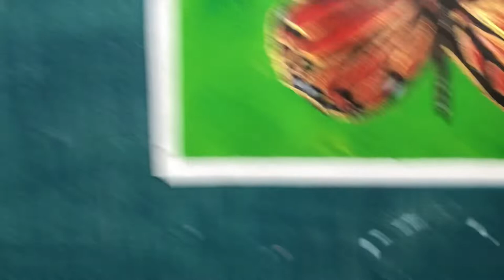Como pintar mariposas /técnica acrílico / acrylic painting / how to paint a butterfly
Medidas 11x15.5cm
Acrílico sobre papel/ acrylic on paper

…Bienvenidos y gracias por estar aquí…